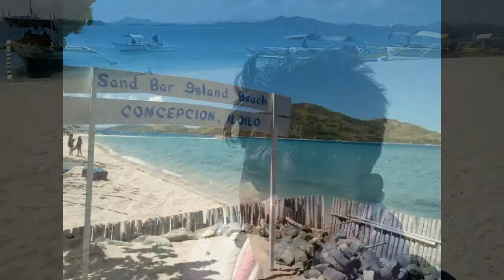Sand Bar Beach Resort, CONCEPCION, ILOILO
Beach resort Concepcion, iloilo Summer Newfound friends Lowbat ,Phillipines Iloilo city,Beach ,music mashup, marshmello. Happier x sunflower, hot,  sun, Happier